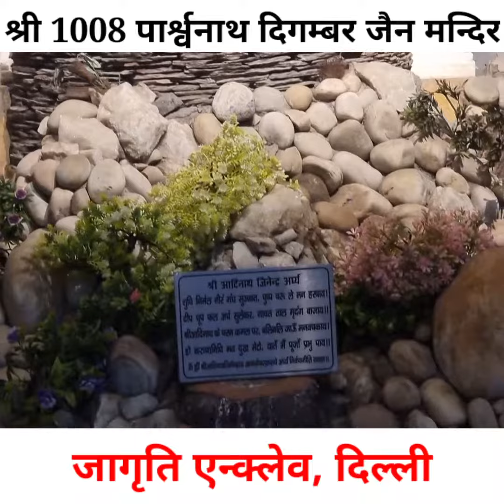जागृति एन्क्लेव दिल्ली में स्थित श्री 1008 पार्श्वनाथ दिगम्बर जैन मन्दिर